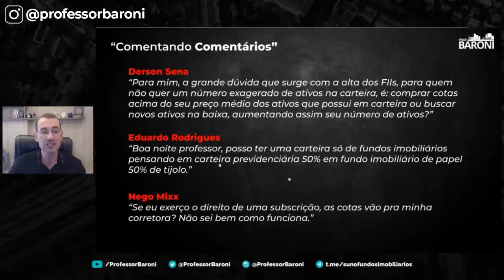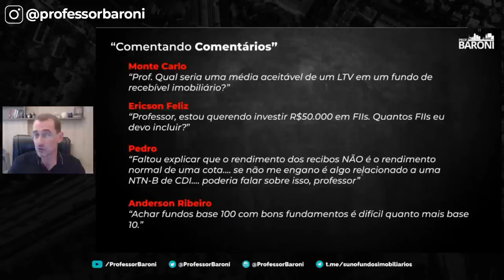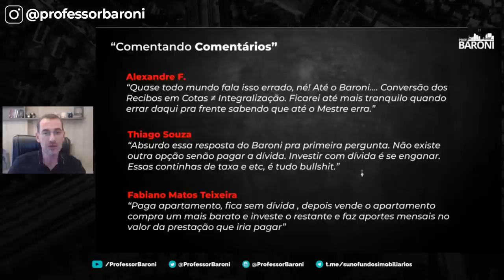"NÃO EXISTE OUTRA OPÇÃO SENÃO PAGAR DÍVIDA" | Comentando Comentários 6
🛸 [𝗖𝗢𝗠𝗕𝗢 𝟰𝟬%𝗢𝗙𝗙] 𝗔𝘀𝘀𝗶𝗻𝗲 𝗦𝘂𝗻𝗼 𝗙𝗜𝗜𝘀 𝗲 𝗹𝗲𝘃𝗲 𝗼 𝗰𝘂𝗿𝘀𝗼 𝗜𝗻𝘃𝗲𝘀𝘁𝗶𝗻𝗱𝗼 𝗲𝗺 𝗙𝗜𝗜𝘀 𝗻𝗲𝘀𝘁𝗲 𝗰𝗼𝗺𝗯𝗼!

Quer ter seu comentário comentado na próxima live? Não esqueça de comentar o vídeo!

Os FIIs​ são fundos de investimento fechados e sem resgate possível, porém que investidores podem vender suas cotas, sempre constituídos por um administrador com o principal objetivo de investir​ em ativos​ imobiliários​, tais como hospitais, imóveis residenciais, lajes corporativas, galpões logísticos, sedes empresariais, shoppings, imóveis residenciais, imóveis de varejo e títulos de dívida imobiliária.

00:00 - Introdução
00:42 - Derson Sena
03:53 - Eduardo Rodrigues
05:58 - Nego Mixx
06:58 - Monte Carlo
08:26 - Ericson Feliz
09:41 - Pedro
11:17 - Anderson Ribeiro
12:42 - Alexandre F.
13:43 - Thiago Souza
15:29 - Fabiano Matos Teixeira